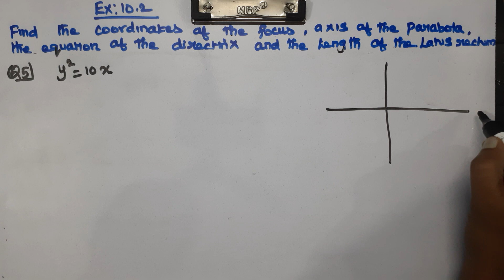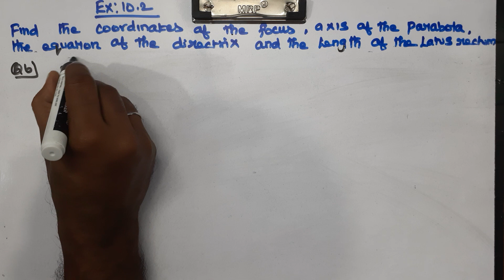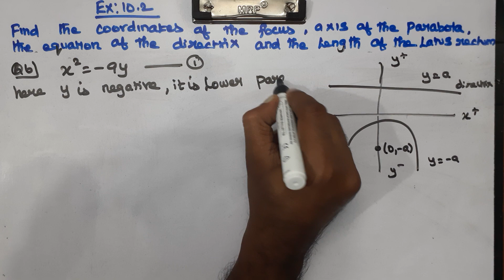CLASS 11 | EX 10.2 | Q 5 and 6 | MATHS | CHAPTER 10 | CONIC SECTIONS | CBSE NCERT NEW SYLLABUS.